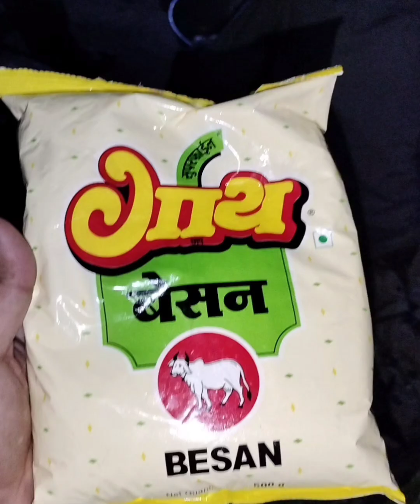Vlog NO: 24 ભુવાજી ના ભજીયા નવરાત્રી ઉત્સવ ૨૦૨૪